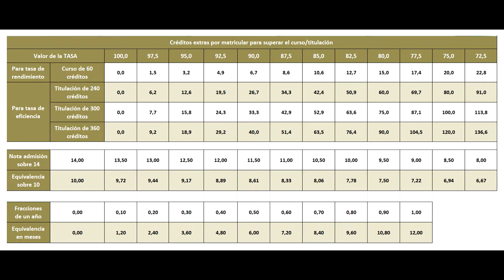Filología: lo que tienes que saber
Aquí mi brevísima y personal interpretación de los indicadores de rendimiento globales de los grados y dobles grados que contienen en su título a la palabra Filología. Para ver los indicadores de cada universidad (que cambian muuuuuucho el cuento) hay que acudir a la hoja de cálculo. Esta hoja de cálculo actualizada con todos los indicadores del SIIU para titulaciones de Filología se puede descargar en la sección del sistema universitario de la web de estenmáticas. Existe además un vídeo en el canal con la explicación de los indicadores involucrados. Asimismo, te animo a que consultes la aplicación QEDU (qué estudiar y dónde en la universidad) para otros datos de interés.